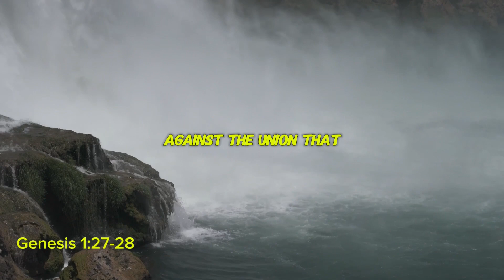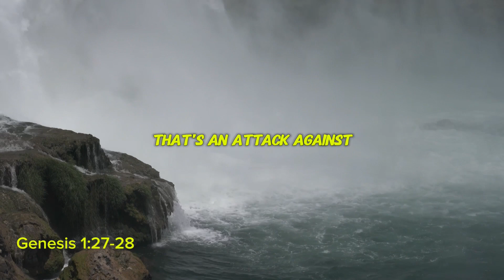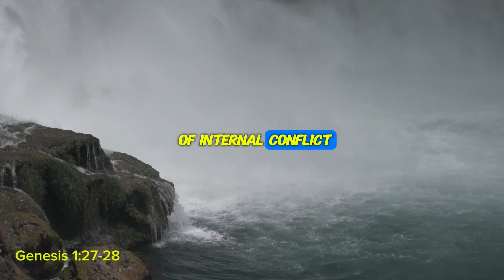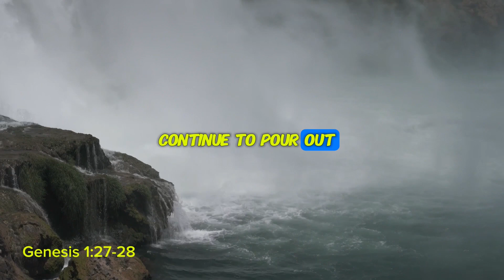God’s plan for family:divine design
The attack on familes is real, it’s sowing chaos and division, causing pain and scar that take years to heal, lets pray for a bond of love in the families.